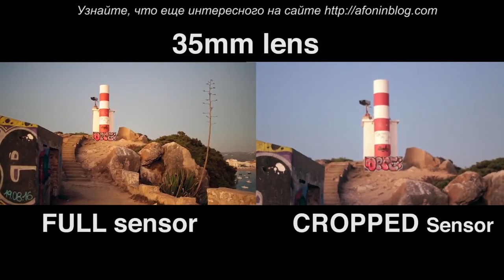J #36 - РАЗЪЯСНЕНИЕ о кропнутом сенсоре и полнокадровом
Запутались, в чем разница между кропнутой матрицей и полнокадровой? Наш старый знакомый Джей (его канал на Youtube - CINEMATICJ покажет, в чем главное отличие

- А какой сенсор в вашей камере?

P.S. в следубщую субботу смотрите ролик с канала "Теперь Вы Видите Это" о начальных кадрах в фильмах и их значении.